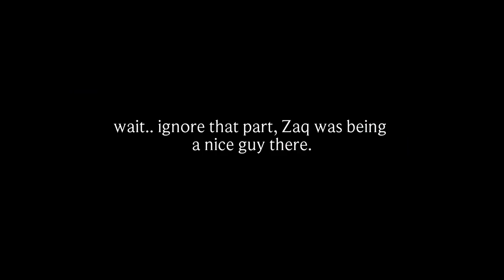OSAMA'S REVENGE | APHROMOO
Skope - Mimic